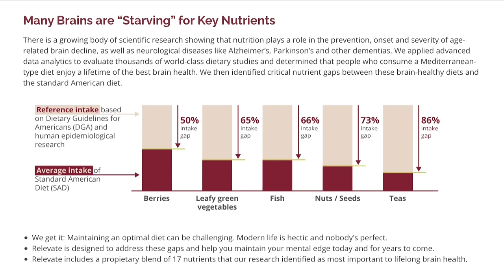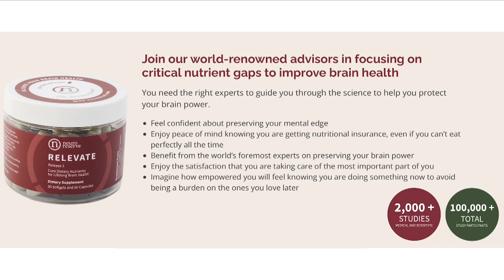Caregiving Is a Difficult Journey - Ease The Stress with The Purple Vine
Joining me on the show this week is Debbie DeMoss Compton. Debbie is a Certified Caregiving Consultant & Advocate/Speaker/Author/Caregiver.

She was traveling coast to coast in upper-middle management. Life was good - until it wasn't. It's not fun to be on the coast and get a call that your mom has passed out in OKC and is on the way to the hospital. Also, not fun is being on the opposite coast and finding out your Dad has taken your mom's pills by mistake and is nearly comatose.

Add to that a mother-in-law experiencing more and more memory issues, and my friends, you are set up for an ulcer.
Life intervened, and she became a full-time caregiver. She never wanted to be a caregiver, but no one asked her opinion. Who can relate to that story?

This episode is a replay of our LinkedIn Live broadcast from June 2022. Debbie has so much practical information I decided to put the recording out as a regular podcast episode!

Podcast Links